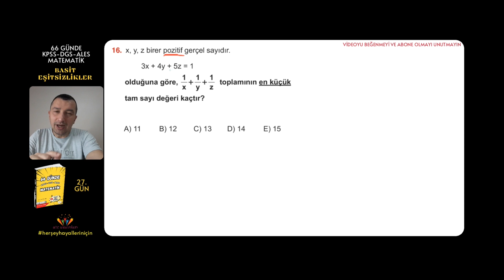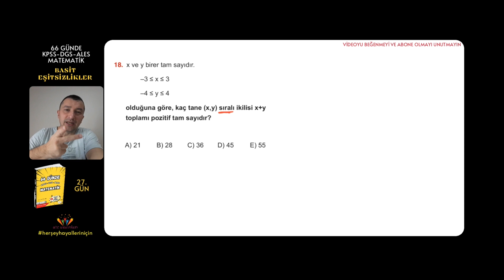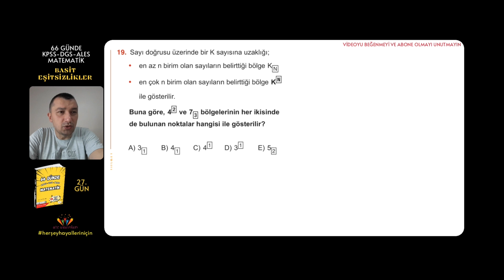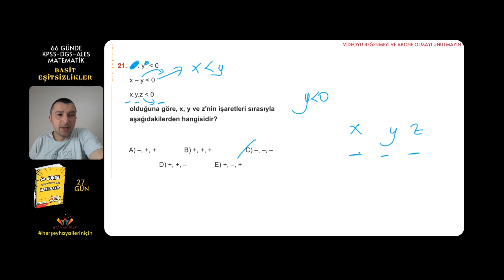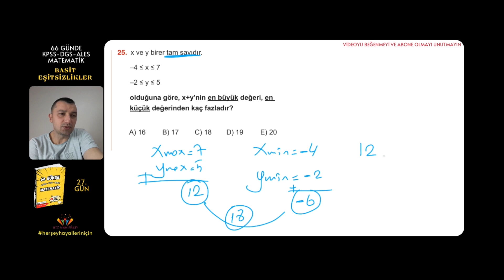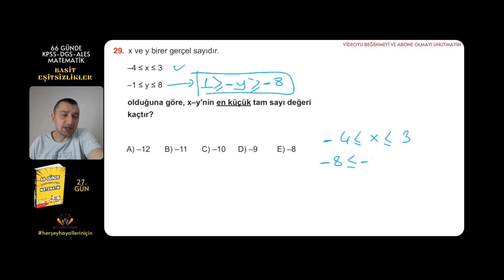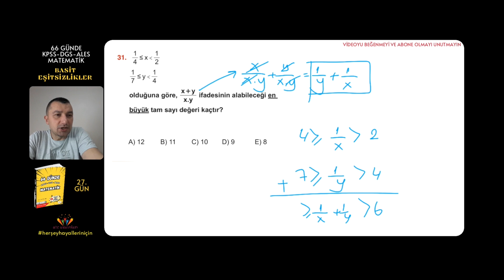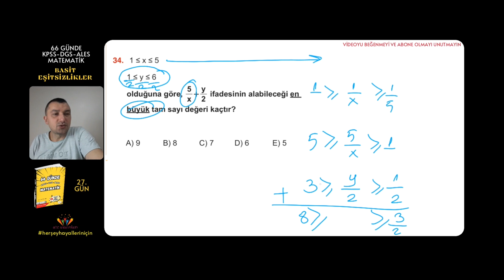KPSS-DGS-ALES | 66 GÜNDE MATEMATİK | 27. GÜN - BASİT EŞİTSİZLİKLER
🔔 Kampta çözülecek kaynaklara ulaşmak için:
trendyol atc mağaza:

📚66 günde matematik seti

🔔KİTAPSEÇ TEN ALMAK İSTERSENİZ:

📗YENİ NESİL KONSEPT MATEMATİK 8. SINIF LGS SORU BANKASI